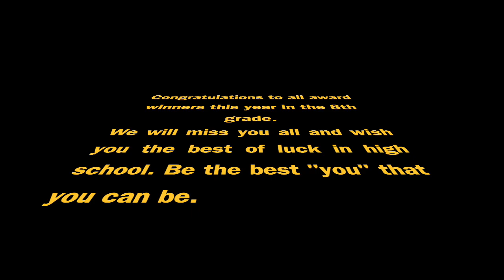2021 Phoenix Awards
This year we are continuing the tradition of pre-recording the Phoenix Awards to show to the entire school. Please join us in celebrating 6 outstanding students.